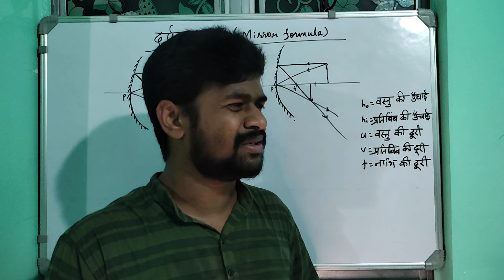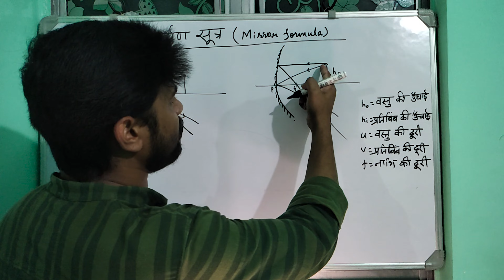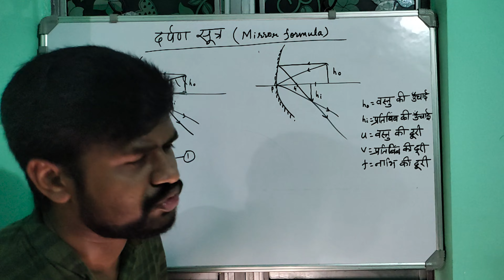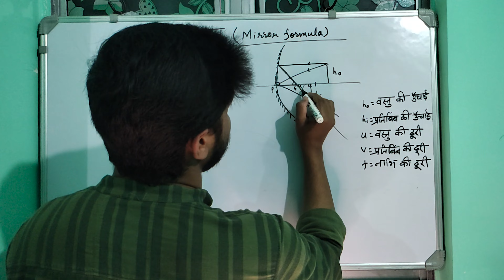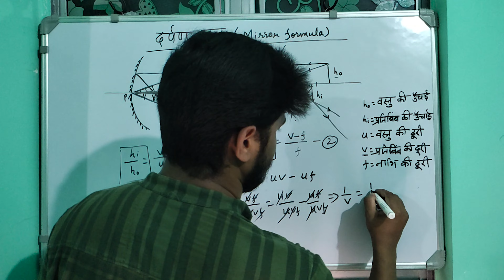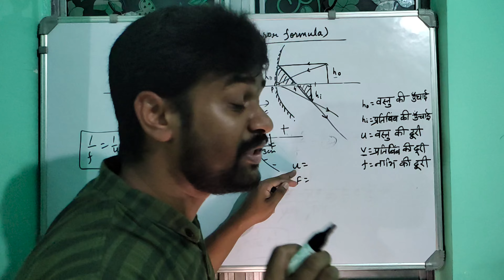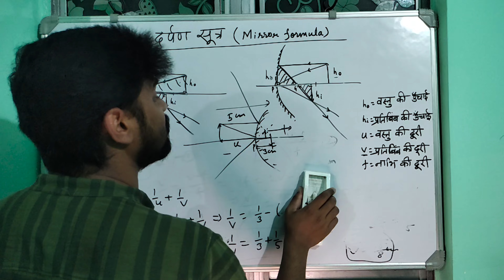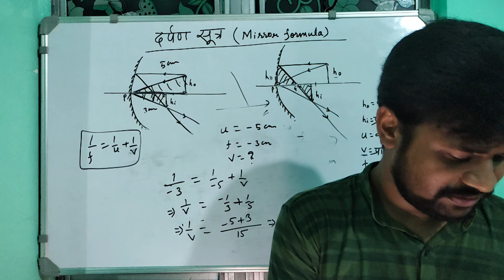Lecture - 8 | दर्पण सूत्र | Mirror Formula Explained in Hindi | कक्षा - 10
mirror formula,
mirror formula class 10,
mirror formula derivation,
mirror formula and magnification class 10,
mirror formula for concave mirror,
mirror formula for concave mirror when virtual image is formed,
mirror formula for convex mirror,
mirror formula for concave mirror when real image is formed,
mirror formula and magnification class 10 edumantra numericals,
mirror formula numericals,
mirror formula for convex mirror derivation, mirror formula class 10 numericals